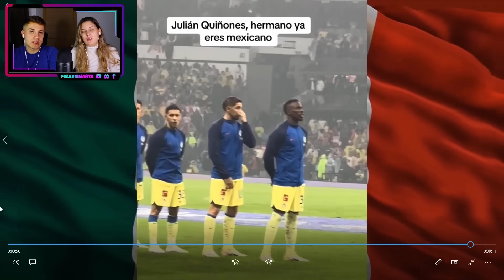RECHAZÓ su PAIS COLOMBIA por AMOR a MEXICO y AHORA ES MEXICANO NATURALIZADO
¡Hoy os traemos el vídeo de… RECHAZÓ su PAIS COLOMBIA por AMOR a MEXICO y AHORA ES MEXICANO NATURALIZADO